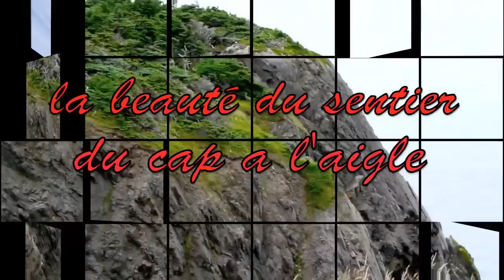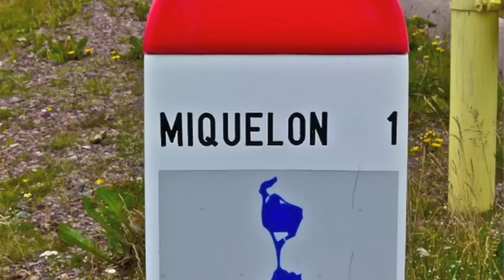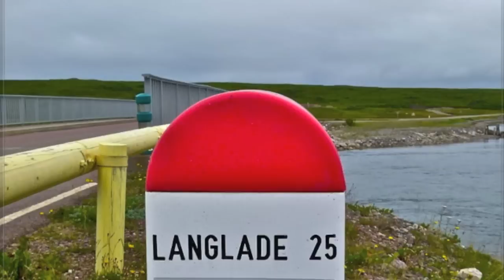ILes de Miquelon & Langlade-2011.mov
l'archipel de Saint Pierre & Miquelon.

ce bout de France si prêt de Terre Neuve.
les habitants ont su préserver ce bout de terre -l'accueil y est très chaleureux...
voici Miquelon et Langlade..les moins peuplés...les plus sauvage.

the archipelago of Saint Pierre & Miquelon ... .. This piece of France near to Newfoundland.
the population have preserved this piece of land, the welcome is very warm ...
Miquelon and Langlade here .. the less populated of the most wild ... .